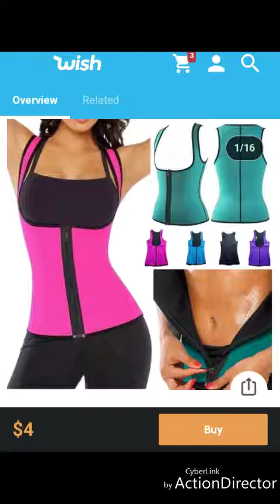Sweat Band Waist Trainer off the Wish Network!